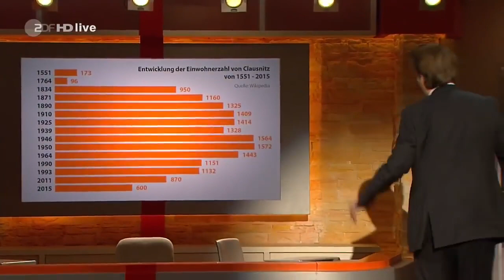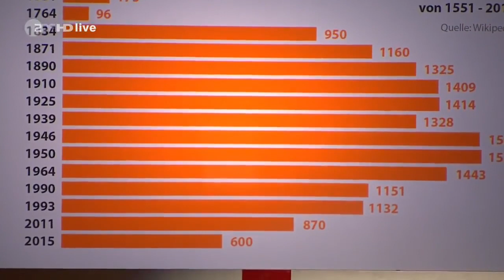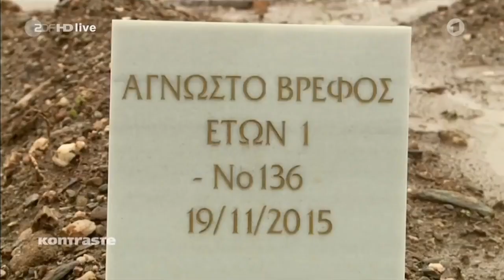Die Anstalt mit Max Uthoff, Claus von Wagner und Michael Mittermeier ZDF